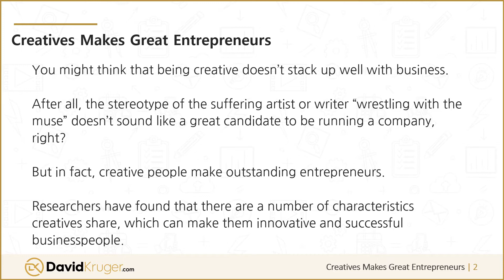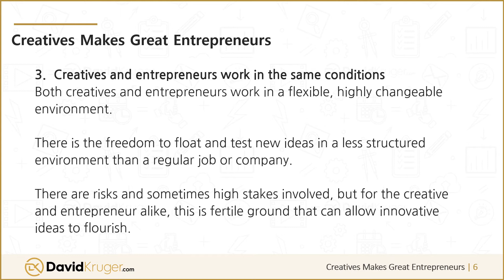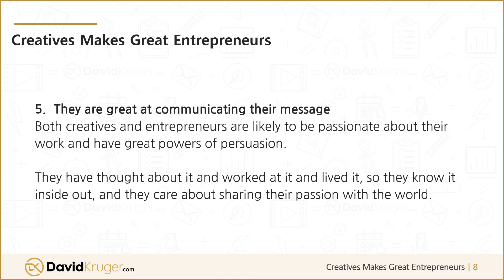Creativity Unleased - 07. Creatives Makes Great Entrepreneurs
Key traits creatives and entrepreneurs share, making them innovative and successful businesspeople.

You might think that being creative doesn’t stack up well with business. After all, the stereotype of the suffering artist or writer wrestling with the Muse doesn’t sound like a great candidate to be running a company, right? But in fact, creative people make outstanding entrepreneurs.

Researchers have found that there are a number of characteristics creatives share, which can make them innovative and successful businesspeople.

1. Creatives are innovative
Creative people tend to take a different, even quirky view of the world. They have flexible, adaptive minds and can often find solutions to tricky problems. And they’re really good at coming up with lots of new ideas.

2. Creative processes mirror business processes.
It might sound surprising, but the stages of developing a creative project are very similar to those involved in setting up a business.

Commonly there are four steps to each enterprise:
(1) There is a research phase, gathering information about an issue, product, or problem.
(2) There is an ‘incubation; stage where this information gets processed,
(3) followed by a big breakthrough Eureka moment when the solution becomes clear.
(4) Then comes the final testing phase, where the creative/entrepreneur tests the solution to see if it works. This applies whether you’re setting up a business, launching a new product, or writing a novel.

3. Creatives and entrepreneurs work in the same conditions
Both creatives and entrepreneurs work in a flexible, highly changeable environment. There is the freedom to float and test new ideas in a less structured environment than a regular job or company.

There are risks and sometimes high stakes involved, but for the creative and entrepreneur alike, this is fertile ground that can allow innovative ideas to flourish.

4. They make connections
One of the hallmarks of the creative mind is being able to think outside the box and make connections between superficially unrelated ideas. They are also intensely curious and want to know the ‘why’s and ‘why nots’ about the world.

Entrepreneurs are also eclectic thinkers who are not afraid to try new strategies and ideas to see what happens. Both types are big on the ‘what if’ approach to the world.

5. They are great at communicating their message
Both creatives and entrepreneurs are likely to be passionate about their work and have great powers of persuasion. They have thought about it and worked at it and lived it, so they know it inside out, and they care about sharing their passion with the world.